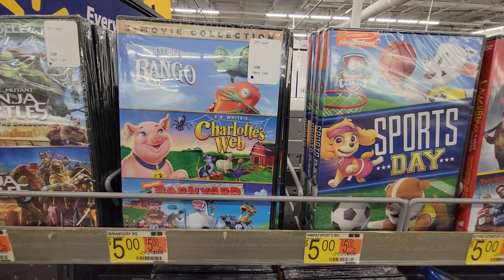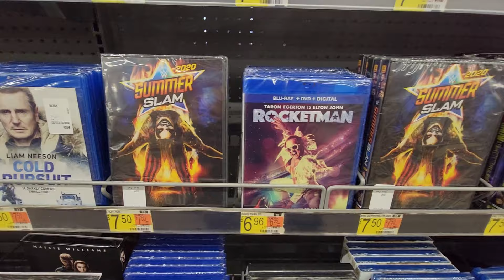Kid's & Family Movies At Walmart - July 2021